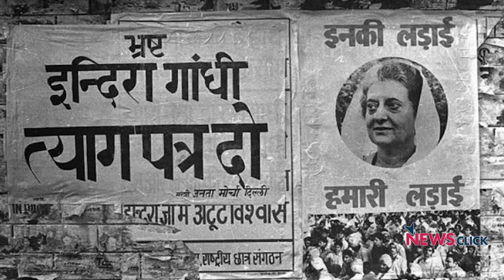2019 : अब है अघोषित आपातकाल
आज की बात, उर्मिलेश के साथ के इस अंक में, उर्मिलेश बात करते हैं कि किस तरीके से 1975 का आपातकाल घोषित  आज का अघोषित है।
और अगर देश के बुनयादी ढांचों को देखा जाये, तो उन पर हो रहे हमलों में कोई फ़र्क़ नहीं है।  1975  और आज के समय में एक समानता है।
और आज यह है कि देश का एक अंधकार के युग में ढकेला जा रहा है।